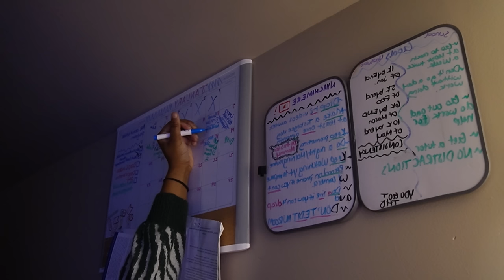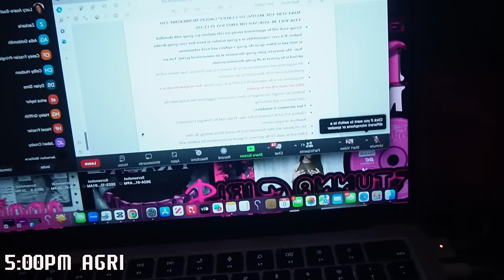|Freshman year GWRM*FIRST DAY* OF COLLEGE: 2024|HBCUVLOG| Tuskegee University | Spring Semester|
✯Let Me Know If You Have Any Questions Down Below In The Comments✯

Subcount:817🌸

✯faq:✯
name~ Nya
age~18
editing usage~ VLLO
live~ATL
sign~ Pisces 3/11 (the best sign there is, duhhh)